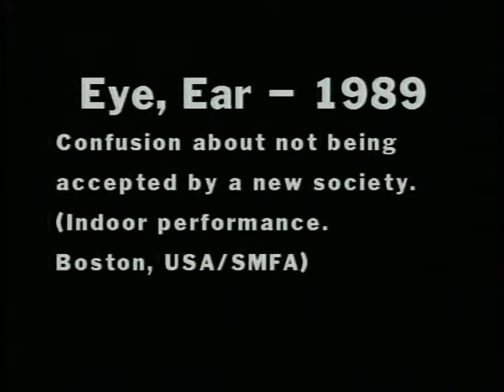Milan Kohout,1989,Student work (with Jiri Dvorsky) from The School of the Museum of Fine Arts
This is how I felt during integration process to the american society. Individualism was shocking for me. I was lost in the crowd.